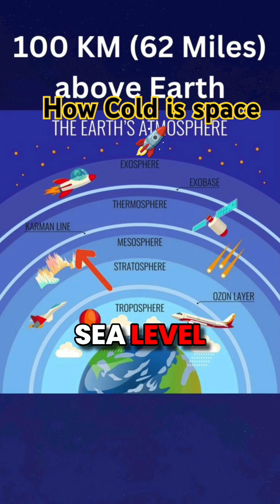Is Space REALLY as Cold as You Think?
The Exact Point Where Earth Ends and Space Begins

Explore the exact point where Earth ends and space begins in this fascinating video! Learn about the boundary between Earth's atmosphere and outer space.